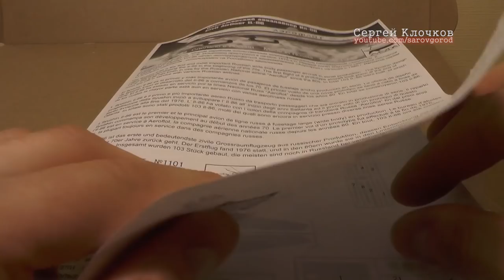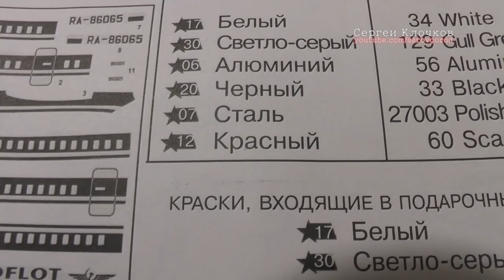ИЛ-86 Звезда 1/144 простая сборка и покраска